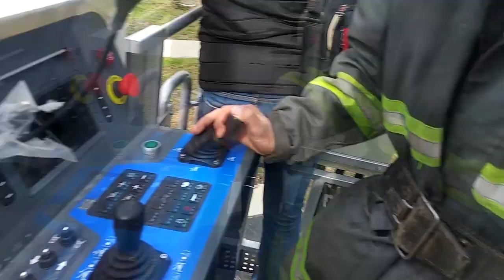7 fire trucks (+new Ladder and Lift) + 1 DSNS ambulance responding with lights & sirens (+on scene)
Emergency vehicles arrive at scene of fire drill where demonstrating two new vehicles from China - aerial ladder 53 meters and aerial lift 34 meters with water tanker, made by XCMG company.
In drill took part:
2 FD: Kamaz-5320 engine 201
5 FD: Mercedes Actros ladder 505
6 FD: Brand new MAZ-5309 engine 601 +  Howo lift 605
7 FD: Kamaz-53228 engine 701
Headquarters: Toyota Hiace command van
Rescue squad: Toyota Land Cruiser ambulance service